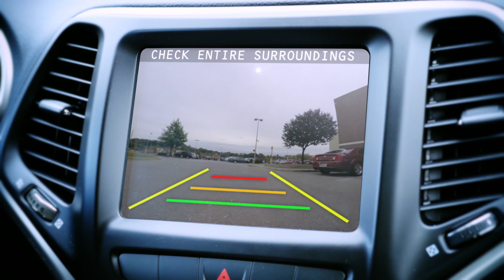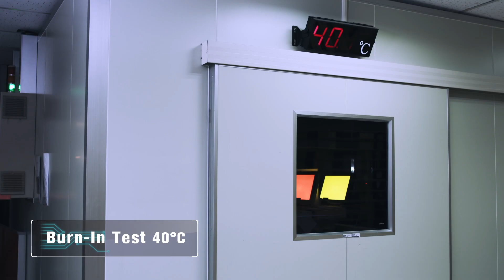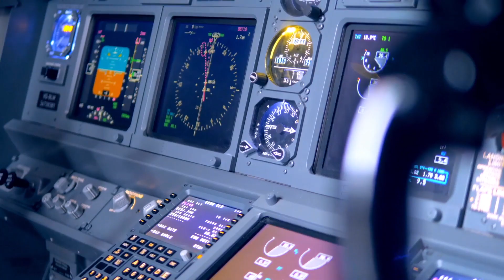Litemax Corporate Video 2020 (English)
Embrace the era of AIoT with LITEMAX, the leading display provider.
 By combining our sunlight readable displays with new Artificial Intelligence of Things (AIoT) technology, Litemax will continue to be the best digital displays solution for various industries long into the future. Our range of high performing LCD displays warrants us to accommodate various customer needs, and we look forward to delivering new experiences for the end-user that promise ease and efficiency in the coming beautiful world of AIoT.
 Litemax will develop the next decade with you.